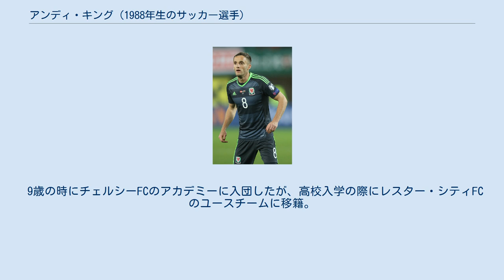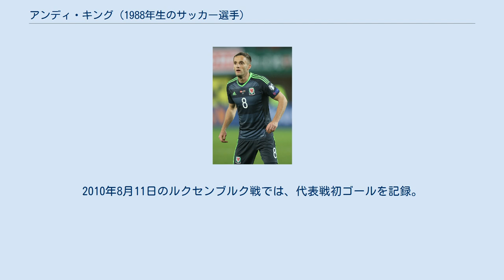アンディ・キング (1988年生のサッカー選手)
アンドルー・フィリップ・"アンディ"・キング（Andrew Philip "Andy" King, 1988年10月29日 - ）は、イングランド・デヴォン州バーンステイプル出身のサッカー選手。
ブリストル・シティFC所属。
 9歳の時にチェルシーFCのアカデミーに入団したが、高校入学の際にレスター・シティFCのユースチームに移籍。
2006-07シーズンにトップチームのメンバーに登録された。
翌2007-08シーズンに本格的にプロデビュー。
11試合に出場したもののチームは奮わず、チャンピオンシップ (実質2部) からリーグ1 (実質3部) に降格。
2008-09シーズンはレギュラーに定着し、46試合に出場し9得点を記録。
クラブは3部リーグで優勝を飾り、1年で2部リーグに復帰した。
 以降はレスターの中心選手として活躍し、2013-14シーズンはチャンピオンシップでリーグ優勝を飾り、自身にとっても念願のプレミアリーグでのプレーが実現することになった。
 2014-15シーズンは降格寸前の4月から驚異的な巻き返しを見せ、リーグ14位で終えた。
クラウディオ・ラニエリを新監督に迎えた2015-16シーズンは、エンゴロ・カンテの加入などで出場機会が減ったものの、チームはジェイミー・ヴァーディやリヤド・マフレズの活躍などで快進撃を展開しクラブは「奇跡」とも賞された優勝を達成。
自身はリーグ1、チャンピオンシップ、プレミアリーグの3カテゴリーで優勝を経験した選手となった。
 2017年10月にクロード・ピュエルが新監督に就任すると出場機会が減少。
2018年1月31日、シーズン終了までスウォンジー・シティAFCへ期限付き移籍となることが発表される。
プロデビュー以降初の移籍を経験し、11試合2得点を記録した。
 レンタルバック後の2018-19シーズンは出場機会がFAカップに限られ、2019年1月31日にチャンピオンシップのダービー・カウンティFCへローンとなった。
退団したジョー・レドリーの穴を埋め、フランク・ランパード監督によりリーグ戦4試合連続でスタメンに起用されるが、2月25日のノッティンガム・フォレストFC戦で足首を負傷。
残りのシーズンを棒に振った。
 2019年8月、レンジャーズFCへシーズンローンとなる。
しかしスティーヴン・ジェラード監督の下でカップ戦を含め計5試合の途中出場に止まり、12月21日にローン期間を短縮しレスターへ帰還した。
 シーズン後半はチャンピオンシップのハダーズフィールド・タウンFCへのローンでプレーした。
2019-20シーズン終了を以て14年間在籍したレスターとの契約が満了となり、キング・パワー・スタジアムを後にする。
 半年間のフリー期間を経て、2021年1月よりレスターと同じくキング・パワーがオーナーを務めるベルギーのOHルーヴェンに加入。
 2021年7月2日、ブリストル・シティFCにフリー移籍で加入し、1年延長オプションオプション付きの1年契約を結んだ。
 イングランド生まれのキングだったが、叔父がウェールズ生まれだったことから、ウェールズ代表で闘うことを選択。
2007年にU-19代表に選出され、2009年5月22日のエストニア戦でフル代表デビュー。
2010年8月11日のルクセンブルク戦では、代表戦初ゴールを記録。
UEFA EURO 2016にも出場している。